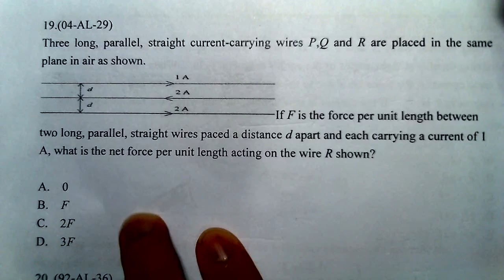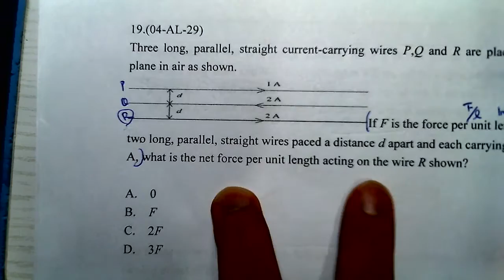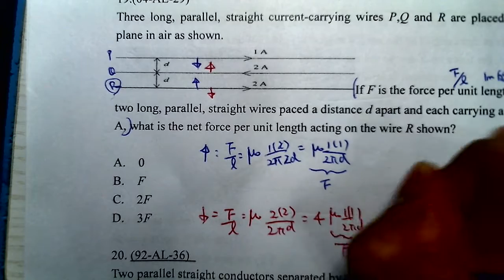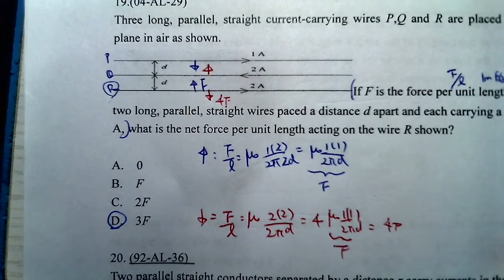Physics 2004 HKAL MC 29 D